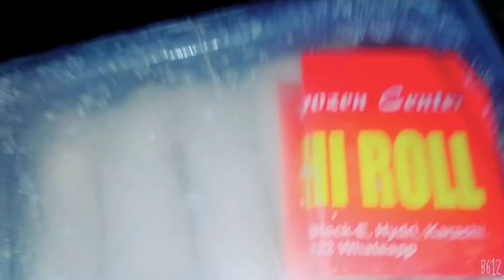Zilhajj ka 2nd roza ! Feeling not well